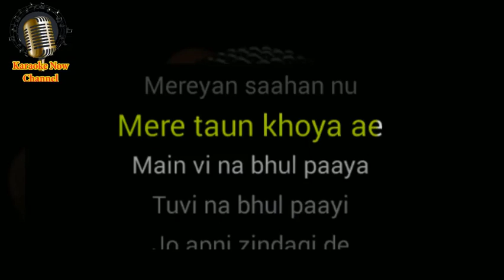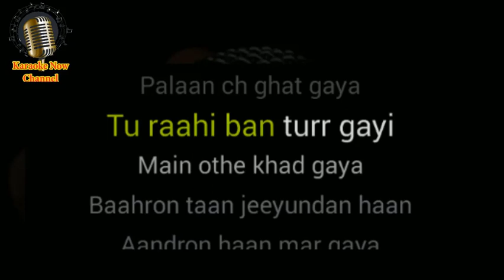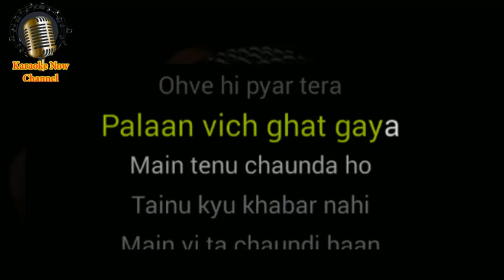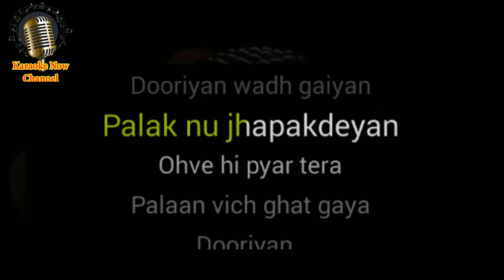[Karaoke] Guri- Dooriyan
Karaoke sing along of “Dooriyan” by Guri from Karaoke Now